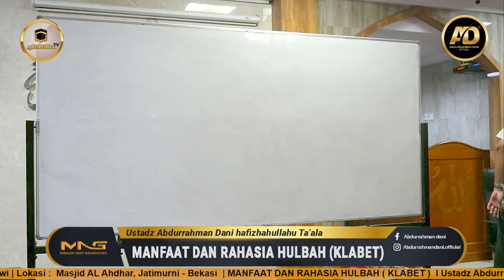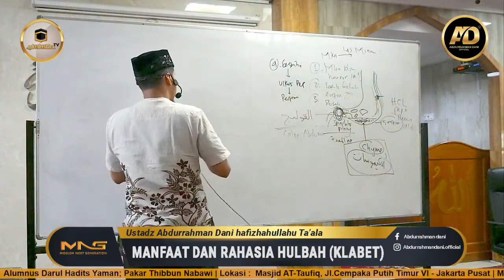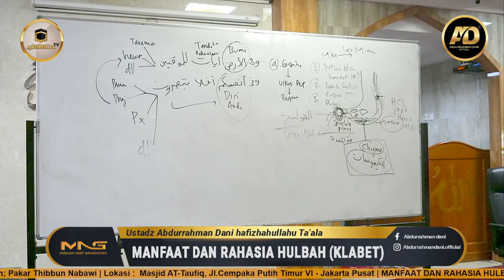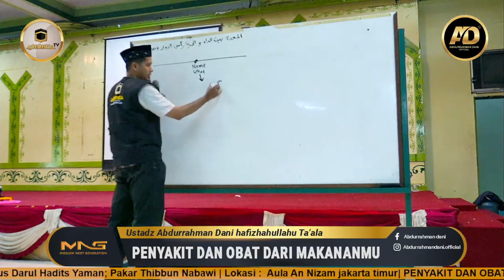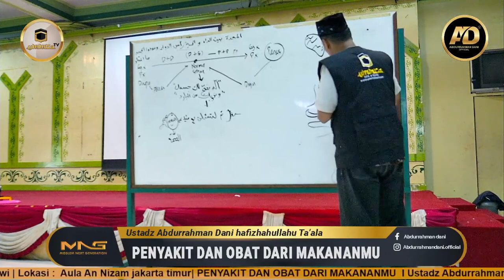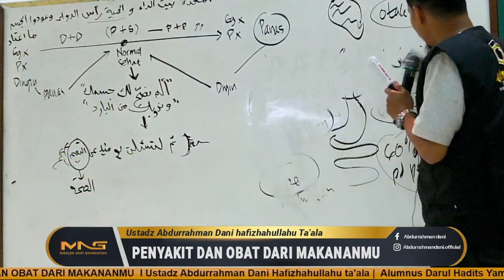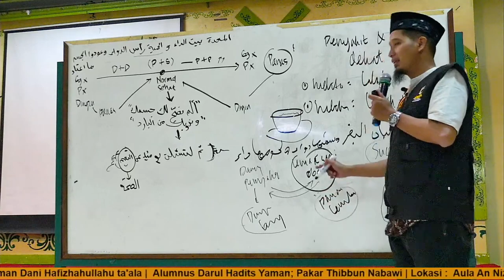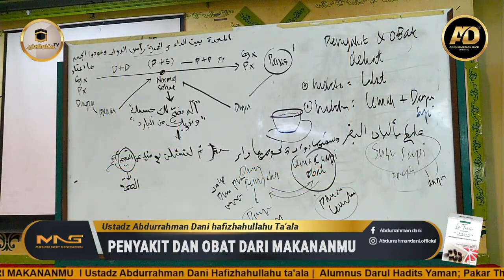PENYAKIT DAN OBAT DARI MAKANANMU - Ustadz Abdurrahman Dani حَفِظَهُ اللهُ